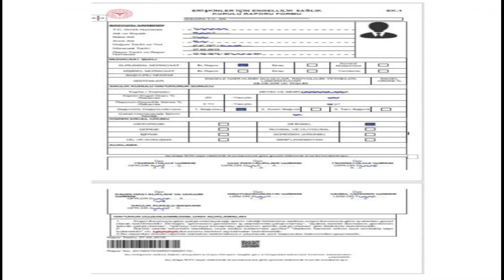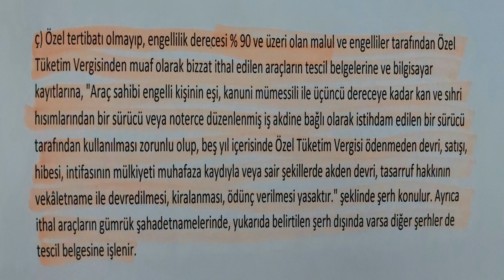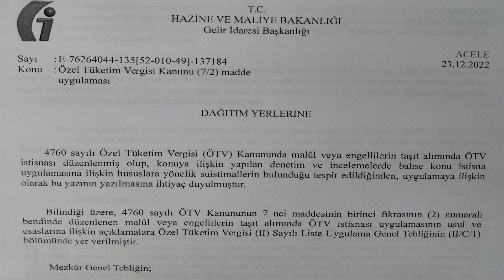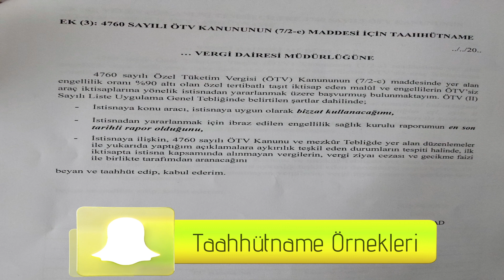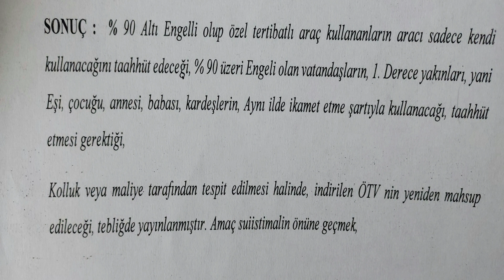ÖTV İndirimiyle Engelliler İçin Araç Alımında Bilinmeyen Yeni Düzenleme İle İlgili İşte Detaylar...